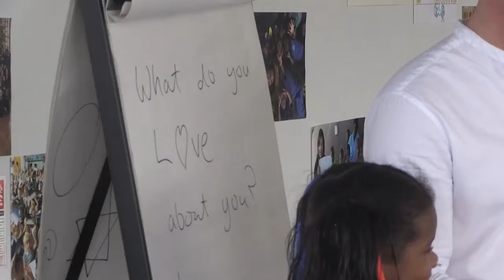Little Bird World Book Day Made In Birmingham Coverage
News Coverage of Little Bird's World Book Day celebration at Birmingham Airport